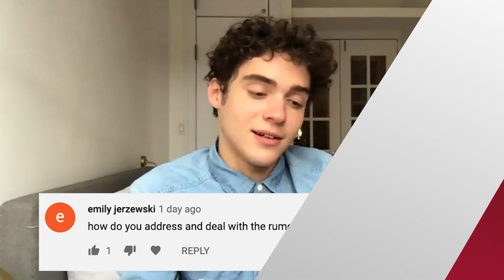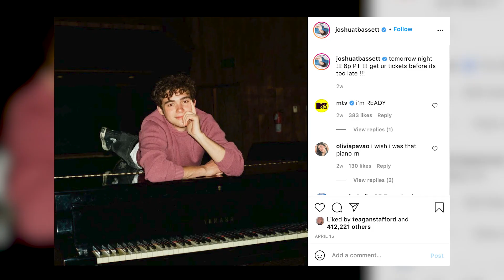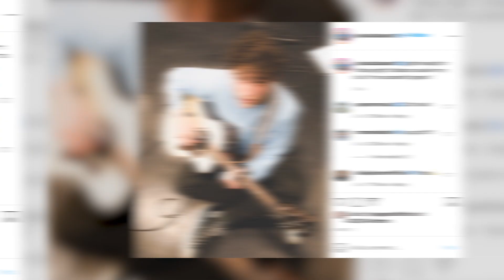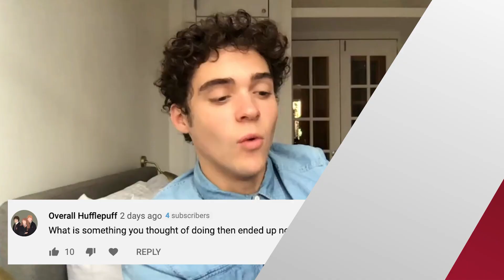EXCLUSIVE: Joshua Bassett OPENS UP to Fans & PRAISES Harry Styles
Joshua Bassett answers fan questions, fanboys over Harry Styles and even mentions his "coming out" in this exclusive with Clevver News!